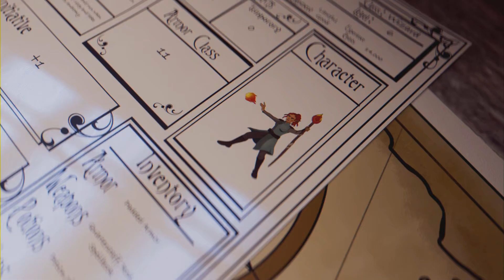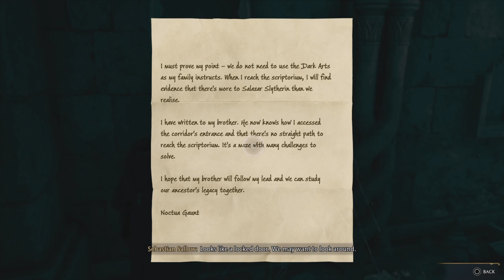HOGWARTS LEGACY - I Want To Learn The Dark Arts